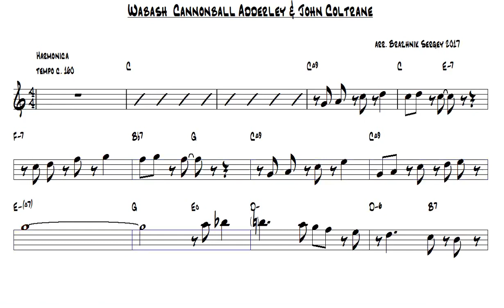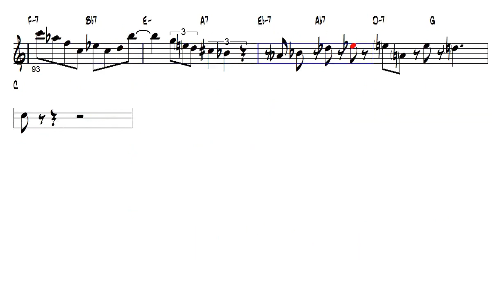Wabash Cannonball Adderley & John Coltrane oboe